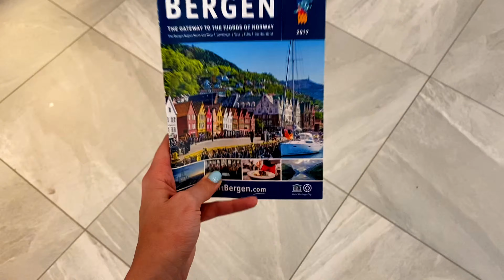Visit Norway / Visit BERGEN / Fjord Winter Cruise Bergen to Monstraumen / Floibanen Funicular Views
We have visited Bergen on the last day of February and this was our first trip from 2020. Norway is indeed an expensive destination, but worth every penny! The Fjord was one of the best travel experiences I've ever had and I cannot wait to come back visit other cities of Norway!

00:23 - Arrived in Bergen Airport, buying Bergen Pass
01:05 - Taking the Bus to Bergen (If you buy a Bergen Pass: the light rail transfer to city center is for free. If you take the Bus you'll need to pay but you'll have a discount)
02:04 - Arrived in Bergen City Center
03:00 - Bergen Aquarium
03:59 - Evening walk in Bergen, going to the Funicular
04:28 - Floibanen Funicular view point over Bergen at night
04:45 - Going to our Boat tour
05:01 - Fjord views - Bergen to Monstraumen
06:07 - Back in Bergen, Fish Market
06:30 - Walking on streets, Bryggen
07:12 - Morning view from Mount Floyen